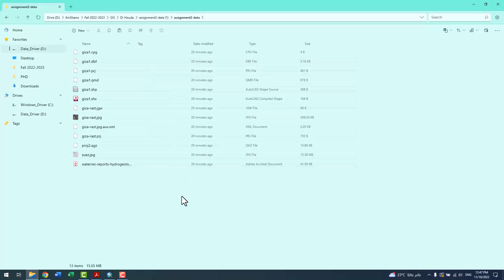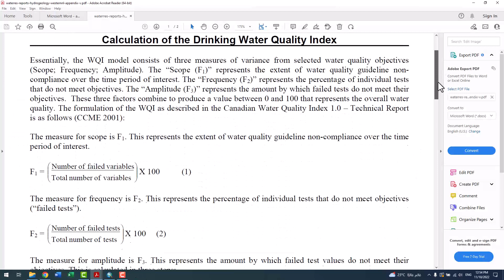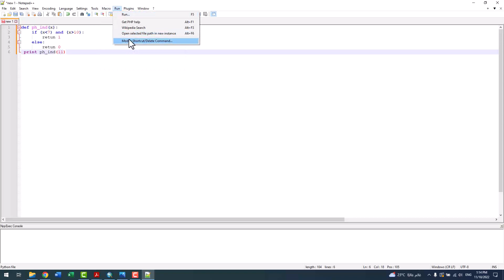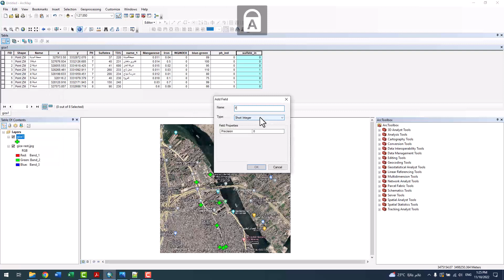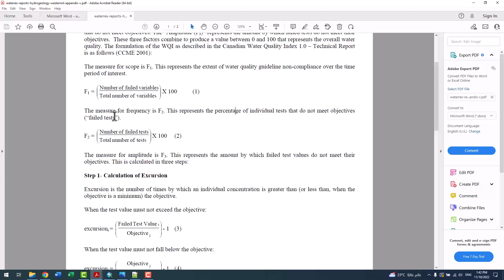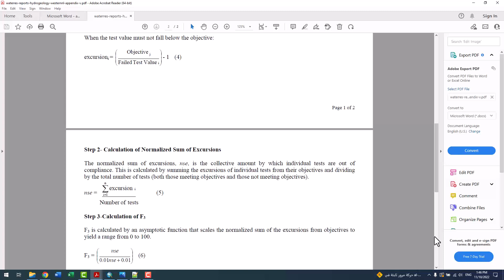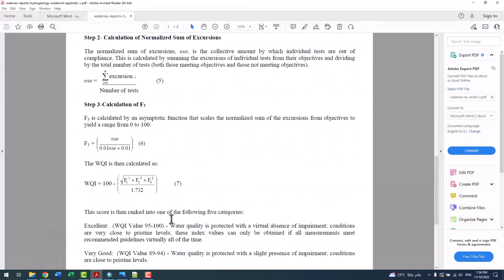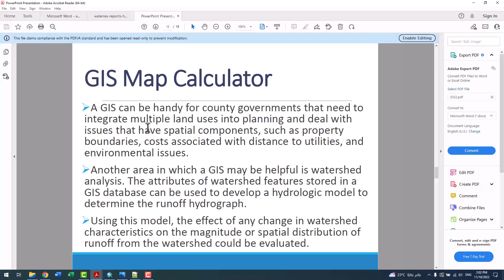CEI461 | section 5